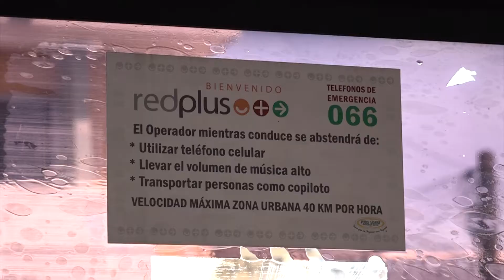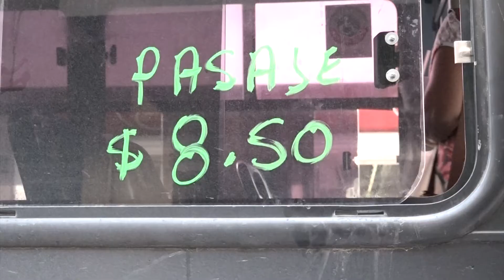La tarifa en Mazatlán solo es de $8.50 y $11.00 pesos; no hay otra